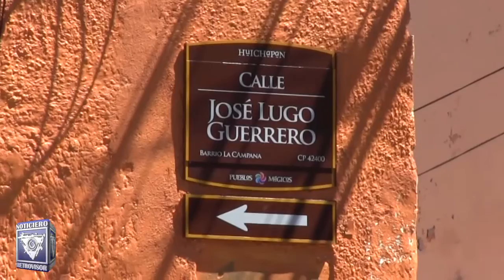FINAGAM presente en Huichapan con su sucursal número 24